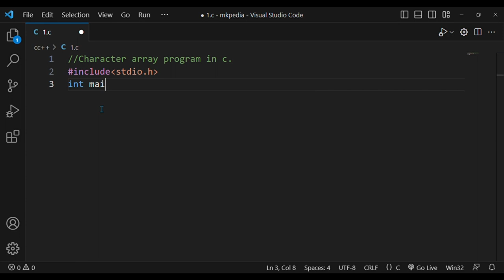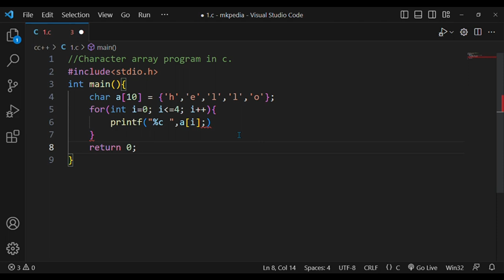#105. Character array program in c.👆source code is in description.